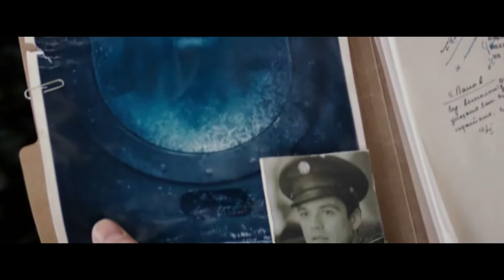Marvel - Noisia - Machine Gun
Captain America: The Winter Solider,
Iron Man,
The Incerdible Hulk,
Thor,
Thor: The Dark World,